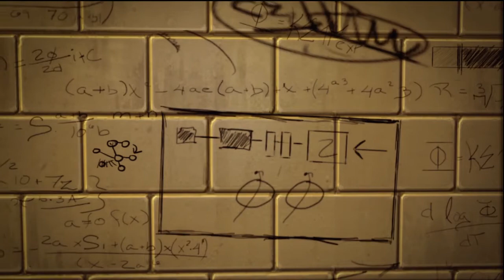The Amazing Spider-Man Chapter 2 (Escape Impossible)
Hector from Not2NerdyEnt walks you through The Amazing Spider Man for the Xbox 360. This is a video game movie tie-in, but it is a pretty good game. Watch Spider-Man kick some bad guys A$$.